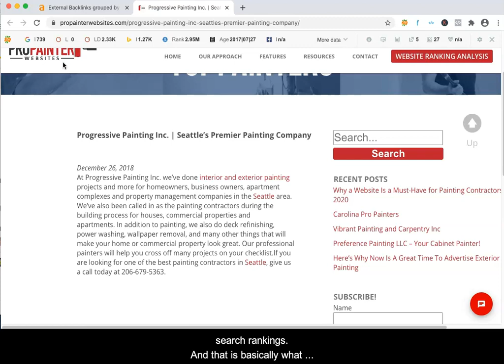60 seconds with Chuck Backlinks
60 seconds with Chuck Backlinks

Today we talk about backlinks or votes and why they are necessary for Search Engine Optimization.

HoSquared Marketing
14201 SE Petrovitsky Rd Ste A3-103
Renton, WA 98058